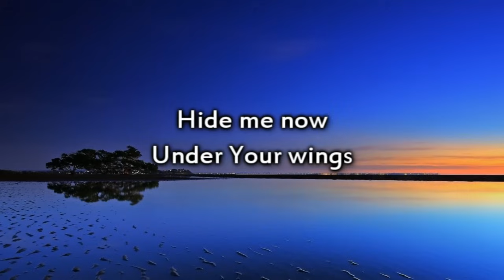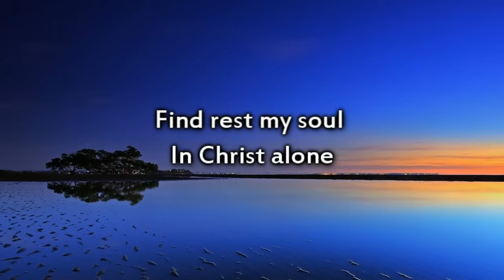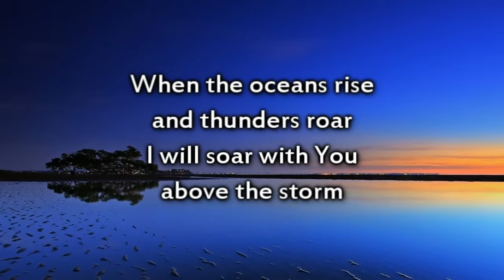Hillsong - Still - Instrumental with lyrics